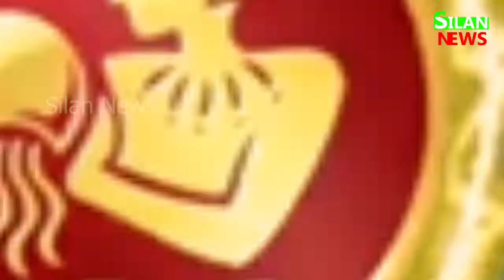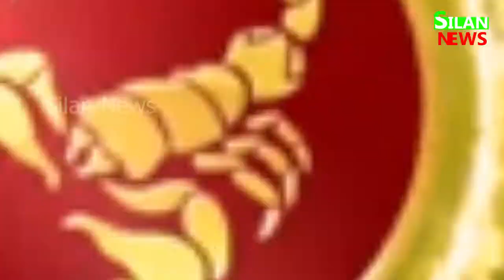ଆଜିର ରାଶିଫଳ || 19.08.2023 || Silan News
ଓଡ଼ିଶା
ଦେଶ
ବିଦେଶ
ଭିଡିଓ
ରାଜନୀତି
ଖେଳ
ମନୋରଂଜନ
ରାଶି ଓ ବାସ୍ତୁ
ଜୀବନଶୈଳୀ
ସ୍ପେଶାଲ୍
ଅତିଥି ସ୍ତମ୍ଭ

02 August 2023 ka rashifal
ajay rashifal odia
ajira rashifal
jayanti rashifal
odia bhajan
odia re
prarthana tv bhagya bhavishya today episode live rashifal aaj ka
rashifal ajira
rasifal
rasifala ajira
rasifala odia today
rasiphala odia today rasiphala prarthana channel
today prarthana channel bhagya bhavishya today rasifala odia prarthana

SILAN News: An initiative by Silan Software Pvt. Ltd. to connect the people of Odisha and provide latest update information about Odisha and beyond. SILAN News offers a wide spectrum of subjects such as Politics, Entertainment, Sports, Art and Culture, Festivals, Eminent sons of soil and so on.